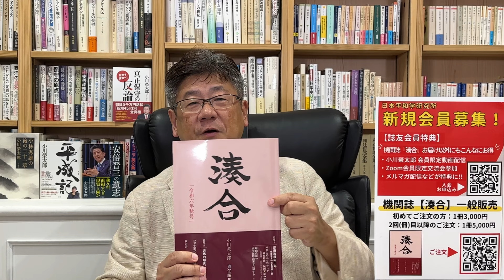【小川榮太郎の『政界に喝！』24.10.4】石破新総理の所信表明演説。冷静かつ客観的に論評してみると……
☆日本平和学研究所の機関誌『湊合』第３号（令和六年秋号）の一般向け特別販売は、以下のリンクからお申し込みになれます（部数限定ですので売り切れ次第頒布終了となります）。
頒布価格：5,000円/冊　※『湊合』を初めて注文する方は3,000円/冊
日本平和学研究所講座【国柄を学ぶ月例講座】第12回を下記の通り開催します。
参加ご希望の方は以下のリンクからお申込みください。
■講座
日 時　 令和6年10月19日（土）
開 会 　14：00～17：30（予定）
会 場 　（詳細はご参加の方にのみお知らせいたします。）
会 費
・特別賛助会員・賛助会員・正会員は無料
・誌友会員：1部・2部 7,000円(初めてご参加の方は5,000円) / 2部のみ 3,000円
・非会員：1部・2部 10,000円(初めてご参加の方は5,000円) / 2部のみ 5,000円(初めてご参加の方は3,000円)
■懇親会
参加費　3,000円（講座とは別料金になります。）
政治や社会問題、さらには日本の伝統や国柄・文化に至るまで様々なテーマを取り上げ、「この国を立て直す」ための小川榮太郎の考えを発信して参ります。
愛国保守の志を同じくする皆様に、引き続きご視聴いただければ幸いです。